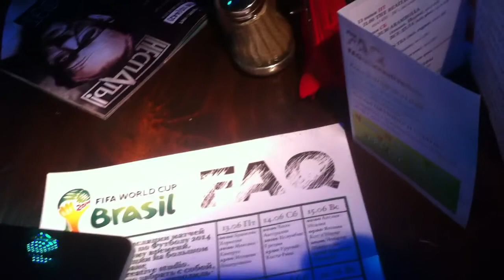APARTEID ★ AVANT GUARDE POETS @ FAQ CAFFEE • 24JUN2014 • MOSCOW • THE EVIL EMPIRE FUCKS BACK